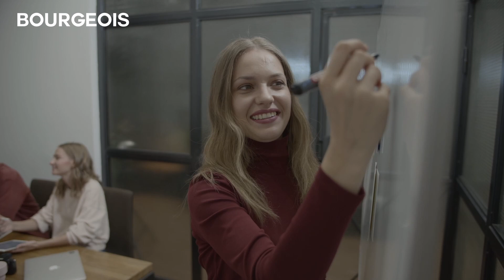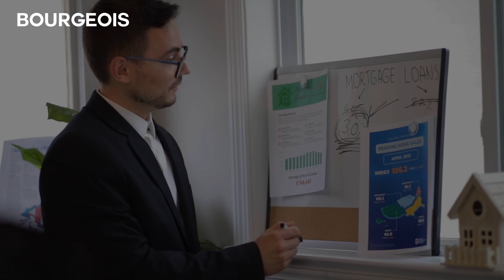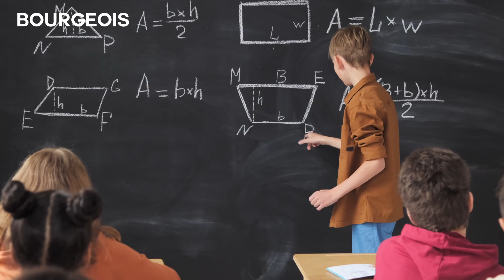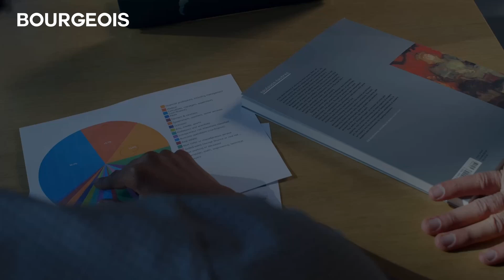Comment Penser Comme un PDG et Réussir son Entreprise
Penser comme un PDG implique d'avoir une vision stratégique et globale de l'entreprise, d'être capable de prendre des décisions rapides et éclairées, d'être orienté vers les résultats et de maintenir un niveau élevé de motivation et d'engagement pour atteindre les objectifs de l'entreprise. Voici quelques conseils pour penser comme un PDG :

Ayez une vision stratégique claire : Les PDG sont des leaders visionnaires qui ont une idée claire de l'avenir de leur entreprise. Ils savent où ils veulent aller et comment y arriver. Pour penser comme un PDG, vous devez également avoir une vision claire de votre entreprise et de son avenir.
Prenez des décisions rapides et éclairées :

 Les PDG prennent des décisions importantes en peu de temps, souvent avec des informations limitées. Pour penser comme un PDG, vous devez être capable de prendre des décisions rapidement, mais aussi de manière éclairée en utilisant les informations dont vous disposez.

Soyez orienté vers les résultats : Les PDG sont motivés par les résultats et travaillent sans relâche pour atteindre les objectifs de l'entreprise. Pour penser comme un PDG, vous devez également être orienté vers les résultats et avoir un fort désir de réussite.

👉Autres Vidéo

👉​ Comment Appliquer la Loi de L'attraction ? Pour Obtenir Tout ce Que Vous Désirez Dans Votre Vie

@ Bourgeois Demain